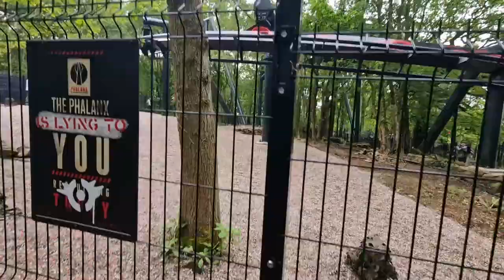Alton Towers Vlog May 2024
A two day visit to Alton Towers and overnight in the hotel. The weather wasn't the best at large parts of the days. But it was a great trip overall. Nemesis Reborn is still just as good as ever.